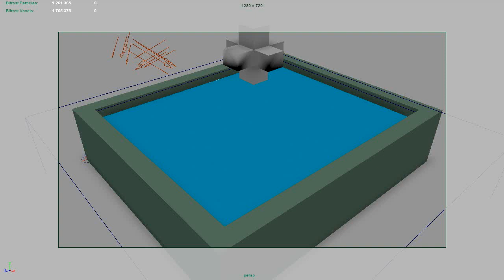Maya 2016 Playblast Test Foam Bifrost splash